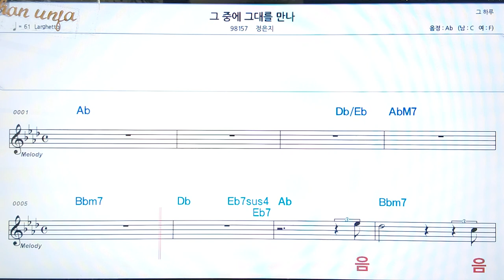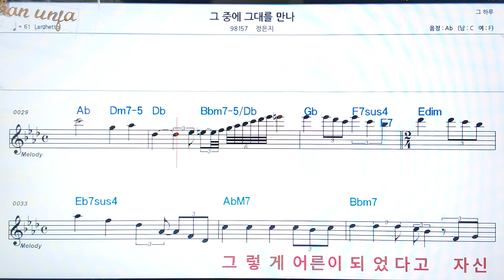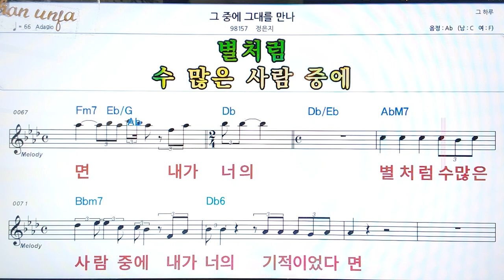그 중에 그대를 만나/정은지👍악보, 코드,가사,Karaoke*가라오케 반주